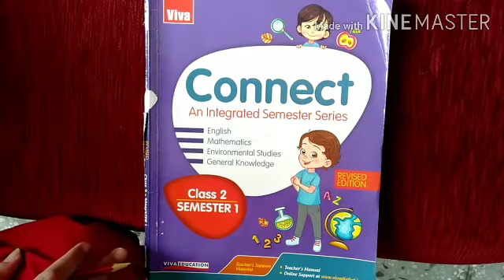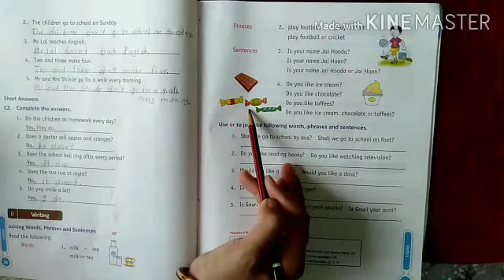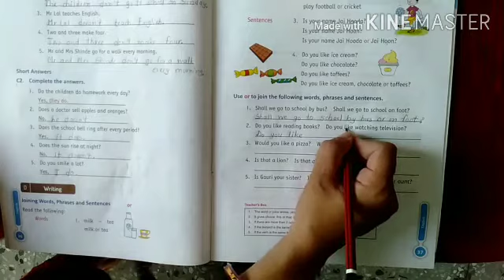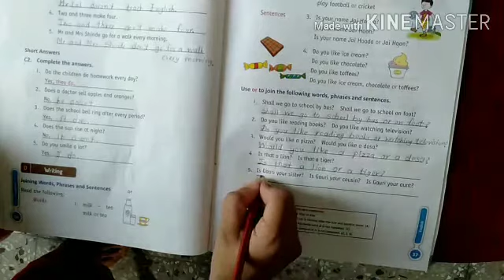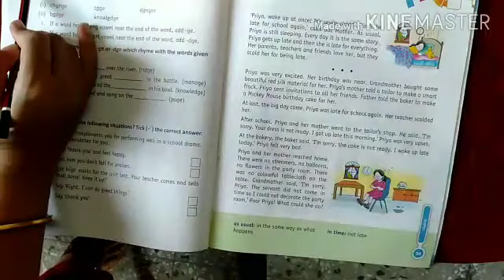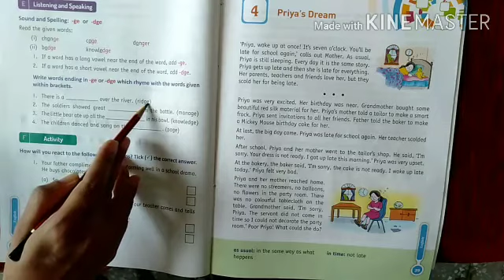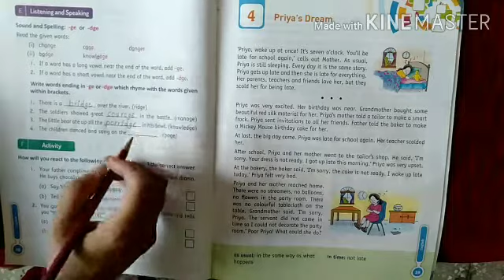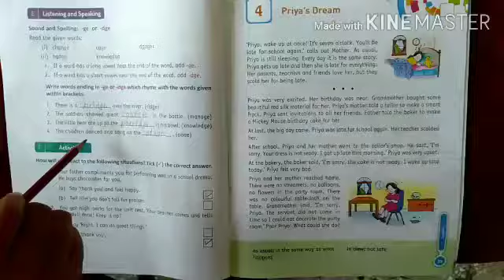Std-2/ English/ By Nimisha Raj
Lesson-3 Little Round Bun, Exercise